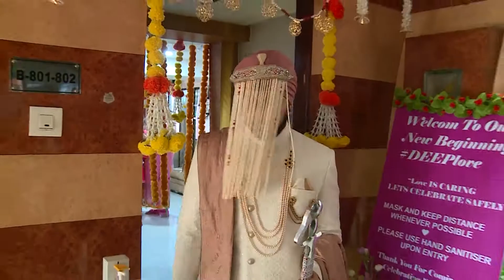Meher Gagan Highlight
Photography by -  Studio Mittal  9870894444